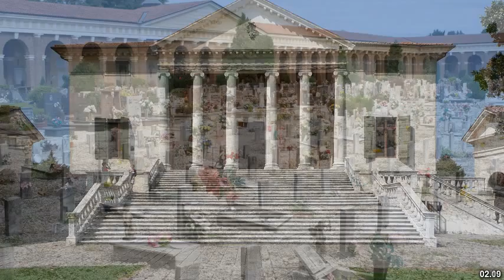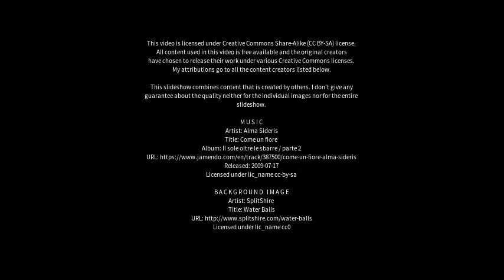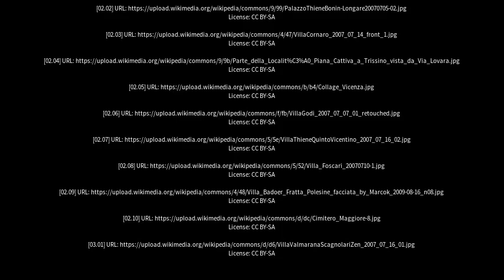Best places to visit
Best places to visit - Trissino (Italy) Best places to visit - Slideshows from all over the world - City trips, nature pictures, etc.